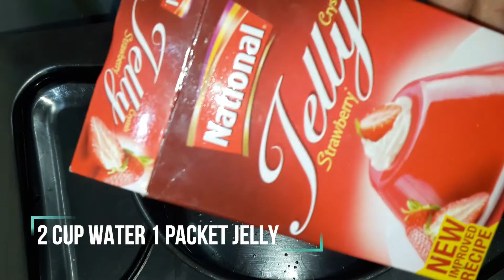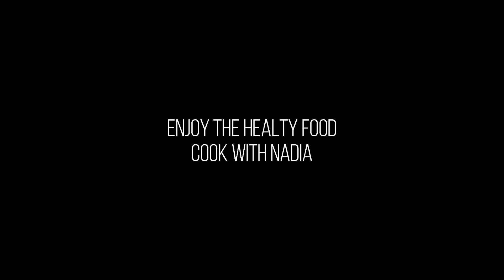Shab e Barat py ye quick doodh ka sharbat bnao | Yummy Doodh Ka Sharbat | Quick Iftar Recipe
Stay Healthy - Enjoy Homemade Food.

Youtube.com/CookWithNadia
Facebook.com/CookWithNadia
Instagram.com/CookWithNadiaa